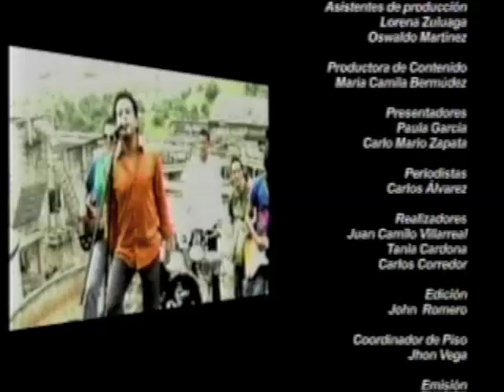SIMONH en LA MAÑANA de TELMEX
Entrevista en el Magazin LA MAÑANA de TELMEX, Promocionando TIERRA SUBLIME.